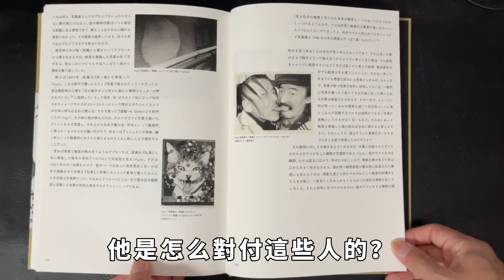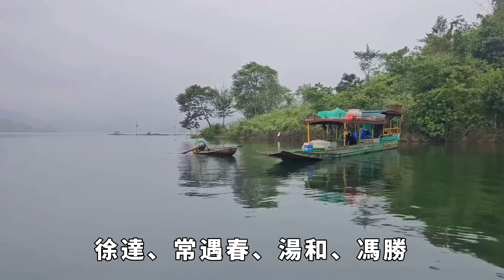消滅元朝後，朱元璋是怎麼處理十萬蒙古女人的？說出來你可能不信【館陶解讀】趣味歷史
說到朱元璋，熟悉歷史的人首先想到的是「乞丐皇帝」四個字。沿街乞討、出家出家、稱帝也打破了歷史上皇族血統的底線。
幸運的是，他並沒有在人生的最低谷動搖，而是學了許多技能，為他後來加入郭子興的團隊奠定了基礎。後來，又成了他的女婿。從此，聲名鵲起，發展壯大，推翻了元朝的統治，最終登上了皇帝的寶座。
戰爭結束後，朱元璋還俘虜了當時許多蒙古人，其中包括近10萬名蒙古婦女。他是怎麼對付這些人的？